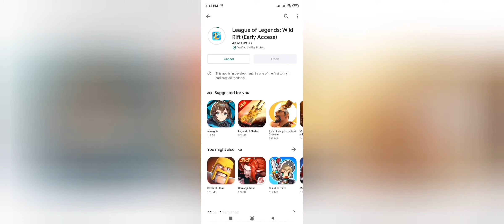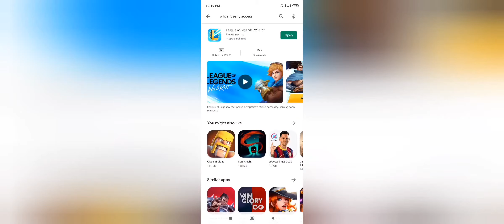HOW TO REGISTER LEAGUE OF LEGENDS WILD RIFT | STEP BY STEP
Paano mag register sa league of legend? |

✓anti-lag
✓fix ms
✓reduce delay
✓low ping